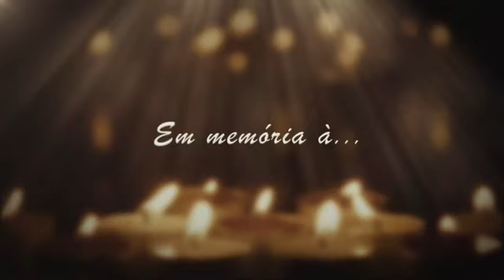HOMENAGEM AO PAPA JOSÉ DIANGIENDA